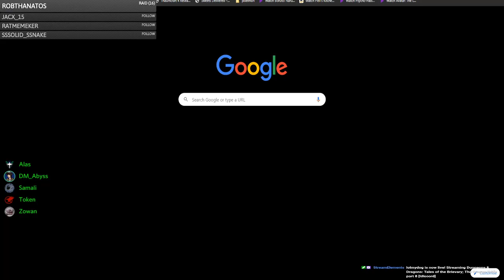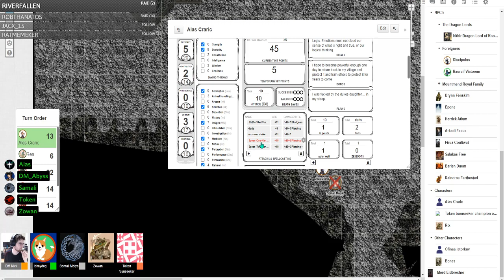Sanctus: The Dragon Bride Episode 8 Season 4